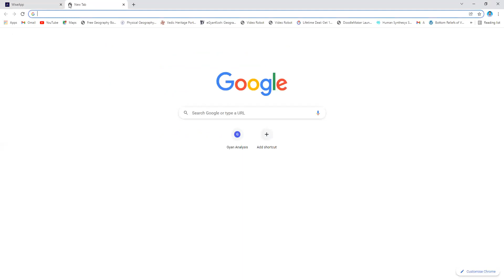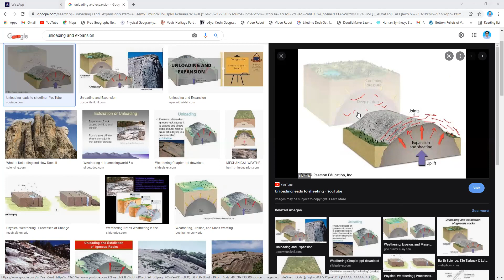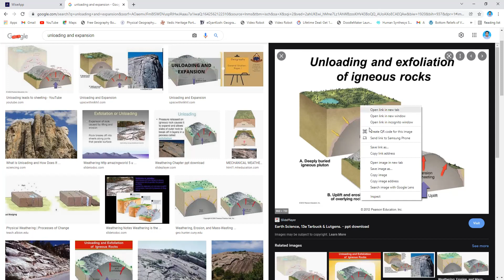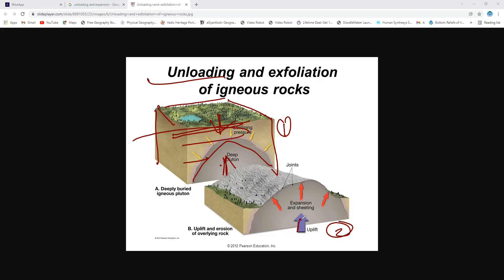Weathering-II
OAS Prelims 2021
General Studies
Physical Geography